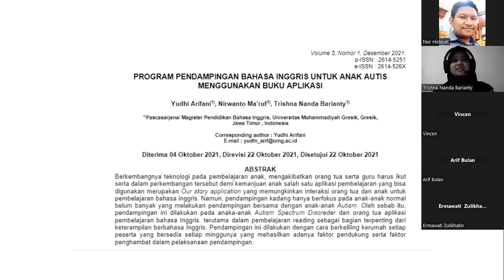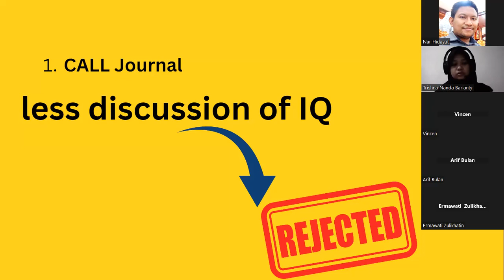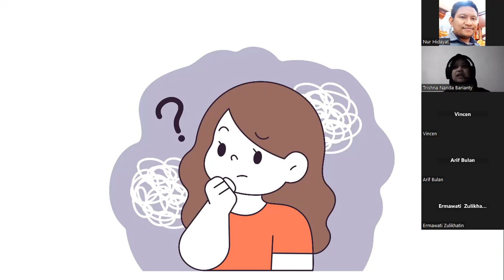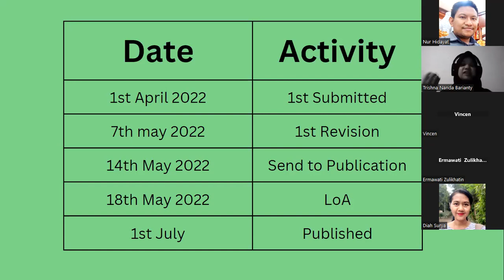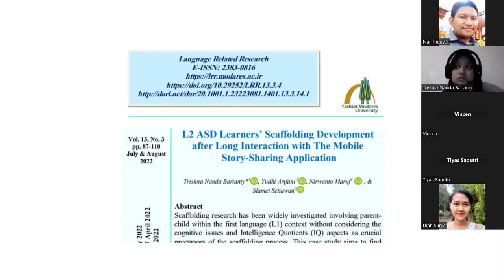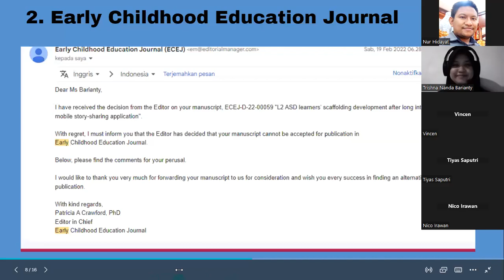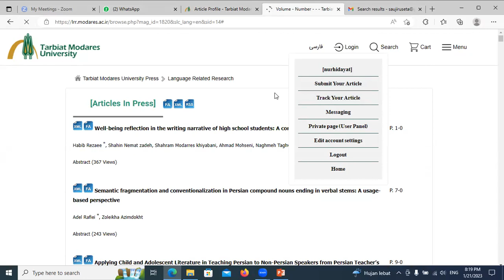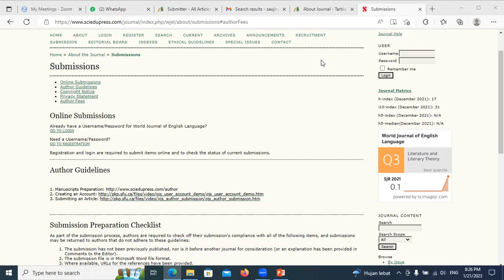Sharing Pengalaman Publikasi Scopus Q2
video ini berisikan tentang sharing pengalaman publikasi di jurnal terindeks Scopus.

sharing pengalaman publikasi di jurnal terindeks Scopus
pengalaman publikasi di jurnal terindeks Scopus
publikasi di jurnal terindeks Scopus
jurnal terindeks Scopus
sharing pengalaman publikasi di jurnal Scopus
pengalaman publikasi di jurnal Scopus
berbagi pengalaman publikasi di jurnal terindeks Scopus
berbagi pengalaman cara tembus Scopus
pengalaman cara tembus Scopus
cara tembus Scopus
tembus Scopus
tembus jurnal scopus
publikasi scopus
pengalaman publikasi scopus
sharing publication experience in scopus
publication experience in scopus
publication in scopus